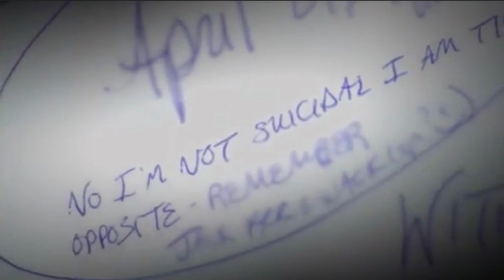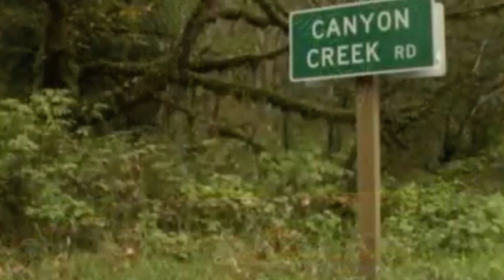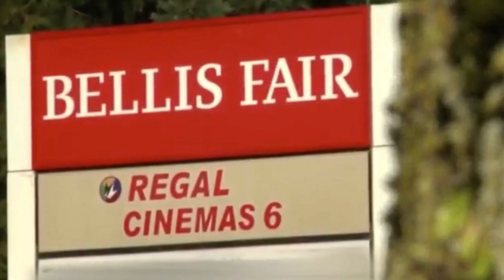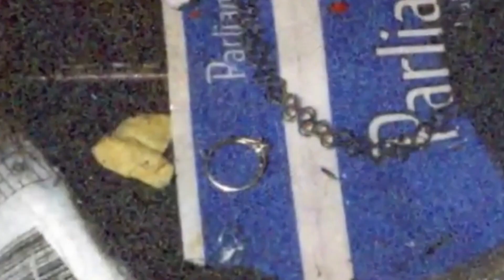What Happened to LEAH ROBERTS?? | Road Trip Gone Wrong?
Episodes from the Investigation Discovery program Disappeared & Unsolved Mysteries